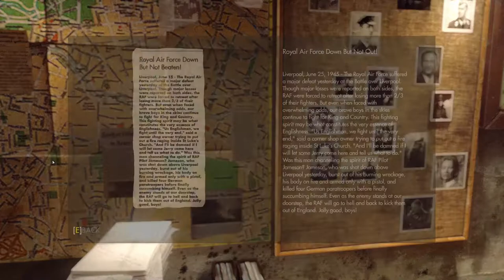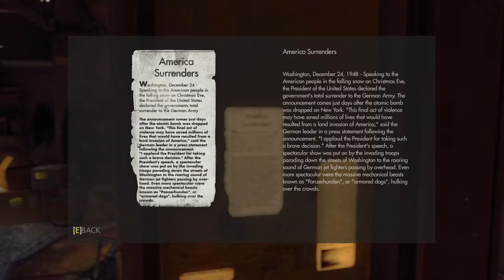Wolfenstein: The New Order/Part 10